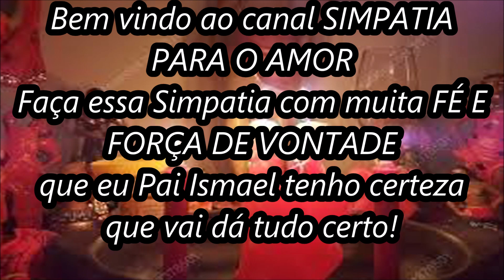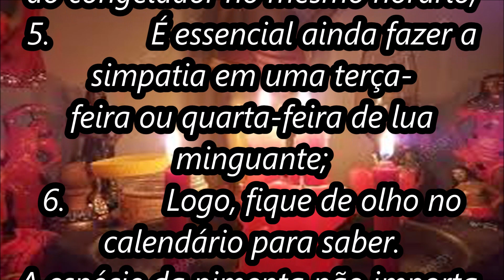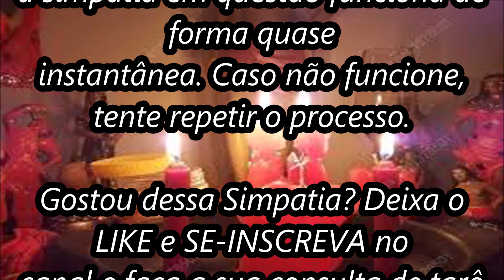Simpatia para diminuir o desejo do marido